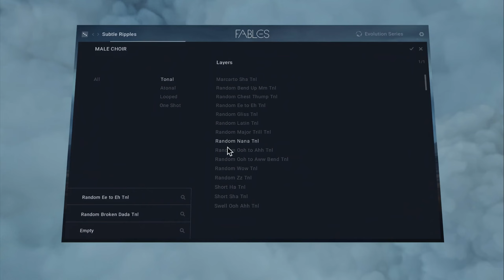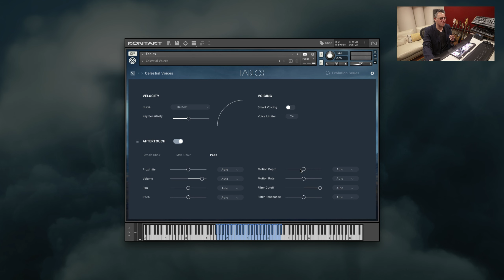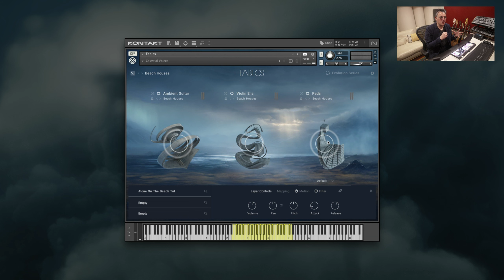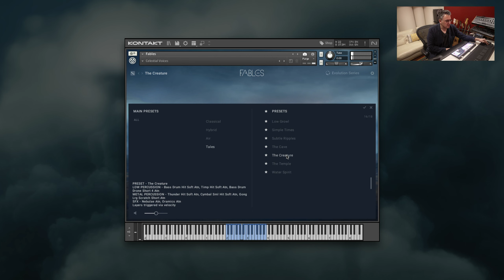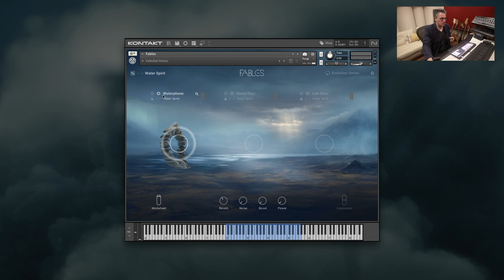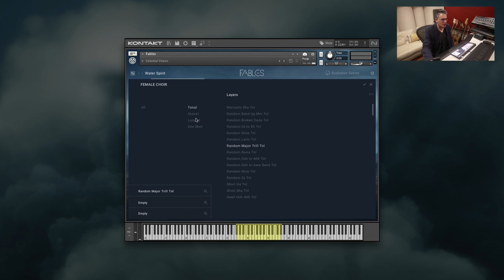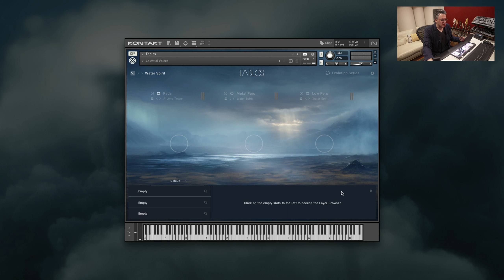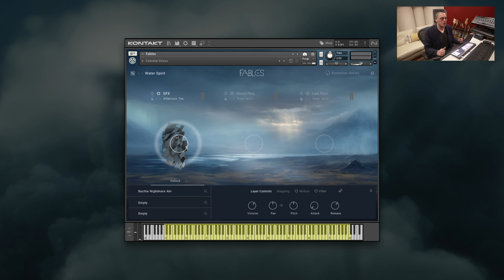Fables Overview Video (Updated)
Weave stories through sound

Set the scene with Fables, a cinematic library of evolving ensemble textures. Building on the legacy of Lores, Fables lets you seamlessly blend and layer a collection of lush acoustic instruments across a three-layer engine to shape your own multi-dimensional soundscapes. Whether you're crafting your next cinematic score or adding motion to electronic productions, Fables has all you need to bring movement, magic, and mysticism to your music.

Chapters:
00:00 Opener
01:08 Introduction
07:33 Interface
11:43 Classical Global Presets
34:14 Hybrid Global Presets
56:16 Air Global Presets
1:20:23 Tales Global Presets
1:38:14 Individual Instruments
1:52:04 Conclusion